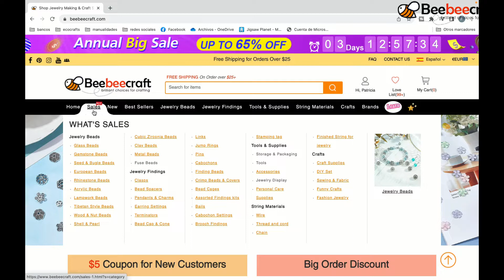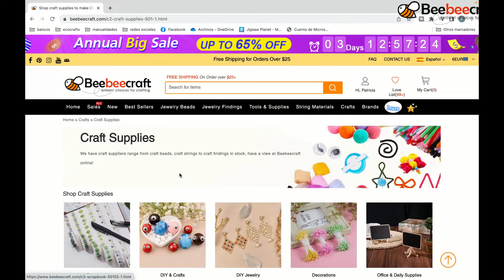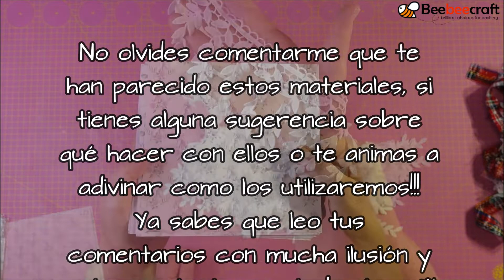Haul Beebeecraft - Material para Tus Manualidades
¡Hola amigos! Estrenamos oficialmente la Navidad, a partir de la semana que viene os subiré tutoriales los martes y viernes a las 21:30 hora de España.
Hoy os traigo unos materiales preciosos que nos ha enviado Beebeecraft para que hagamos algunos trabajos estas Navidades, ya veréis qué preciosidades. Os animo a asomaros por su web, ya veréis cuantas cositas chulas tienen!!!
Para ir a la web de Beebeecraft sigue el siguiente enlace
Si quieres comprar alguno de los materiales que te muestro sigue los siguientes enlaces:
Album de Scrapbooking:
Si quieres acceder al programa de cooperación de YouTube sigue este enlance
Espero que te resulte práctico y te sirva de inspiración.
En nuestro grupo de Facebook, donde además puedes compartir los trabajos que hagas
Si te ha gustado este tutorial y todavía no te has suscrito, te animo a hacerlo, ya sabes que es completamente gratis y ¡¡¡Es lo que a mí me ayuda a mantener el canal!!! ¡¡¡Ah!!! ¿Qué todavía no te has decidido? Pues te animo a cotillear otros tutos ¡¡¡y seguro que terminas por rendirte!!!
Gracias por compartirme en tus redes sociales y por todo tu apoyo, con las visualizaciones, likes y comentarios, de todo esto es de donde saco fuerzas para seguir compartiéndoos mis trabajos.